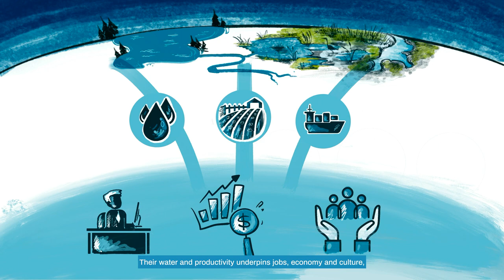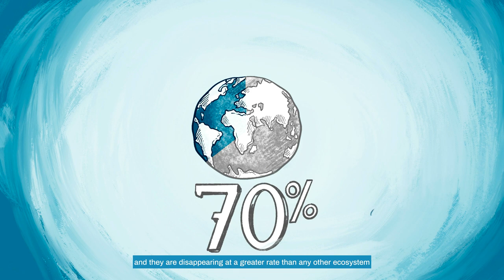Wetland Partnerships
Around the world, healthy wetland ecosystems offer economic opportunities, support jobs, and provide over 1 billion livelihoods.

However, today we are losing wetlands at a rate 3 x times faster than forests. Business as usual is not working. We need international partnerships to mobilise actors and scale finance and investments for people, climate, and nature.